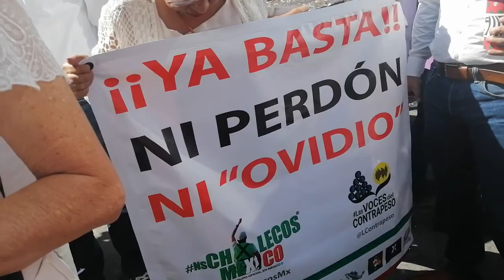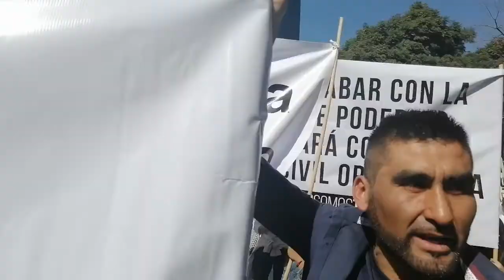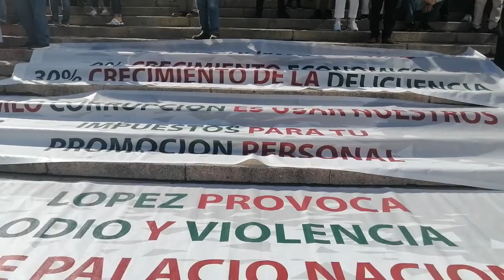LOS FIFIS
Leo diaz